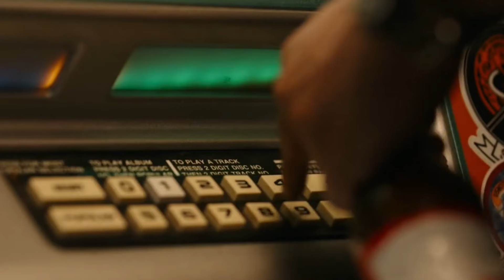BRAVE AND THE BOLD With Jensen Ackles Is About To Change Everything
About:
Batman: The Brave and the Bold is an American animated television series based in part on the DC Comics series The Brave and the Bold which features two or more superheroes coming together to solve a crime or foil a super villain. As the title suggests, the series focuses on Batman's regular "team-ups" with various heroes similar to the most well-known version of the original comic book series. This version has a much lighter and simpler, often comic feel, targeting younger viewers more than the character's other series. The series premiered on November 14, 2008, on Cartoon Network in the United States, and ended on November 18, 2011. It also aired in Canada on Teletoon.

About us:
First Time bring you sneak peeks and First Look videos for all the best upcoming movies.